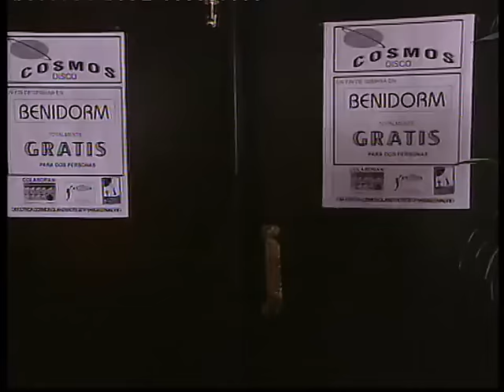Manos a la obra 3x03 - Cada oveja con su pareja (HQ)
Manolo y Benito son requeridos por Don Salmerón, un viejo verde, para hacerle un apaño: un apartamento picadero. El hombre que es, además, dueño de la discoteca Cosmos, les ofrece ser los nuevos relaciones públicas de la sala. Por otra parte, Carmina lee un anuncio que presenta la misma discoteca como un "paraíso de nostalgia de los bailes de siempre", por lo que convence a Adela para que la acompañe. Los cuatro personajes coinciden en el local, escenario de un escándalo que se cierra a puñetazos.

• DONACIÓN AL CANAL PARA SEGUIR ADELANTE ¿ME INVITAS UN CAFÉ?